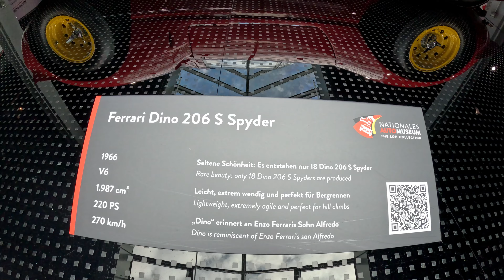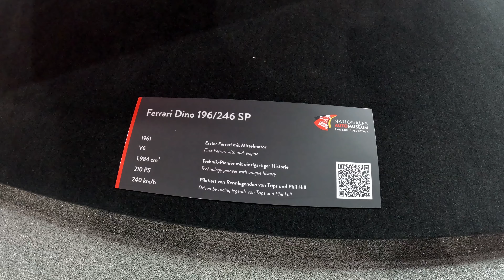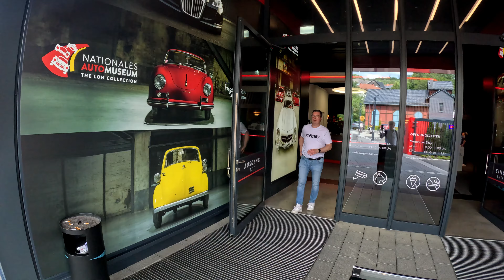5 x Ferrari - The Best! Ferrari 330, 206 Spyder, 196/246, 275/330 P, 250 GT 50 SWB, NEW 10-2024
5 x Ferrari - The Best! Ferrari Modelle 330 P3, Dino 206 S Spyder, 275/330 P, 250 GT SWB - NEW 10-2024
Ferrari 330 P3/412 P,
Ferrari 206 S Spyder,
Ferrari 196/246 SP,
Ferrari 275/330 P,
Ferrari 250 GT SWB Competizione

NATIONALES AUTOMUSEUM - THE LOH COLLECTION - Kommen, Sehen, Staunen!